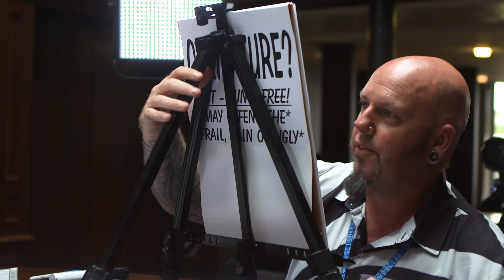Paul Lawrie caricature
Quick caricature of pro-golfer Paul Lawrie, for Aberdeen Standard Investments, Scottish Open 2019